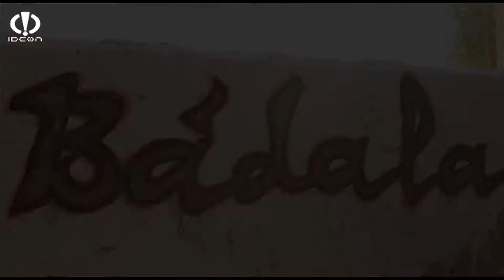Bádala Belly Dancers `Eastern Rythm´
Tercer vídeo promocional del grupo de danza oriental Bádala Belly Dancers.

Una producción de IdeonStudios:
Director: Diego Contreras
Cámara: Andrés Campoy
Montaje: Diego Contreras
Producción: Ismael Suárez